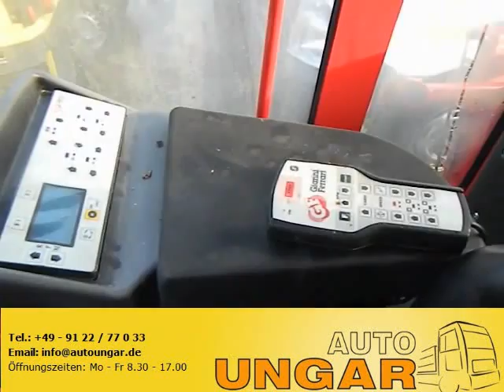Sonderfahrzeuge-Mähmaschine Ferrari Gianni-Autoungar.de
- Sonderfahrzeuge-Sondermaschinen-Kommunalfahrzeuge AutoUngar.de